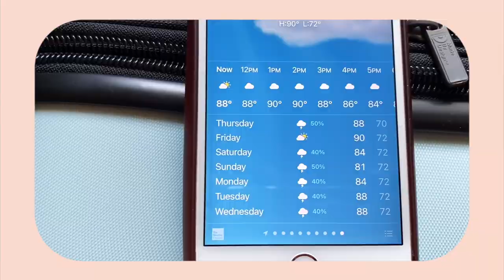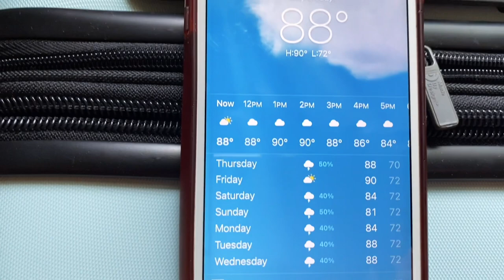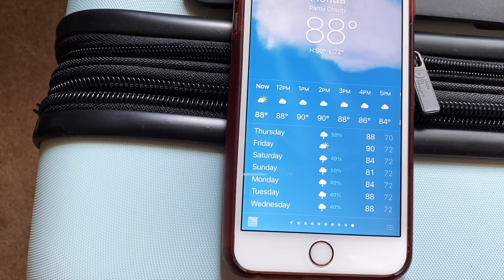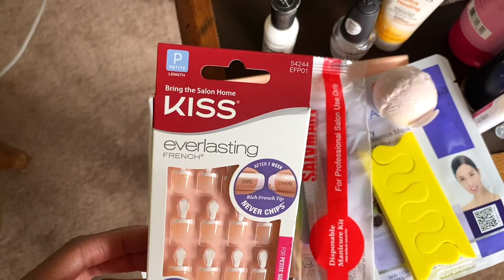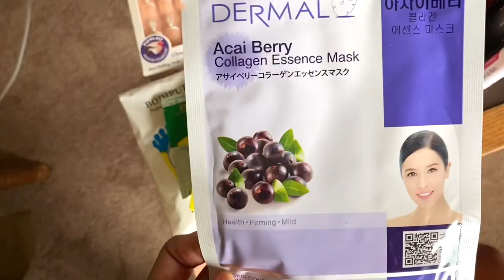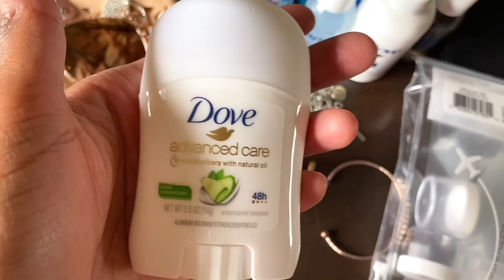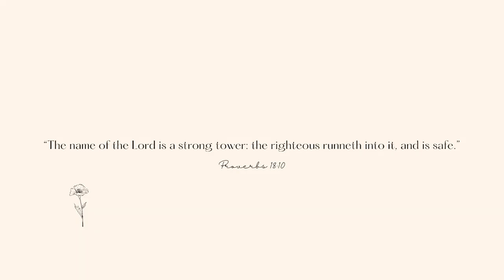PACK & PREP WITH ME | Florida travel! ✨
Hello! Pack with me as I get ready for a trip down to Florida. Florida is my favorite place. I want to inspire y’all to pack all goodies  along with me. I hope you guys enjoy! ✈️💕

STUFF IN THIS VIDEO:
+ Carry-On at Target
+ Pink Dress at TJ MAXX

Watch my latest Pack with me videos
♡ PACK WITH ME | Week in Florida! ✨

“You make known to me the path of life; you will fill me with joy in your presence, with eternal pleasures at your right hand.” 🌼 Psalms ‭16:11‬ ♡